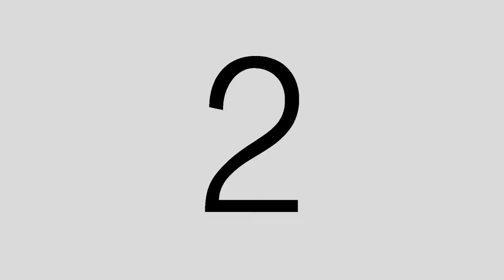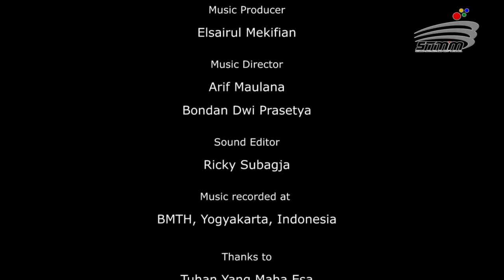West Bali National Park - Documentary Films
Narrated by : Desi Anwar